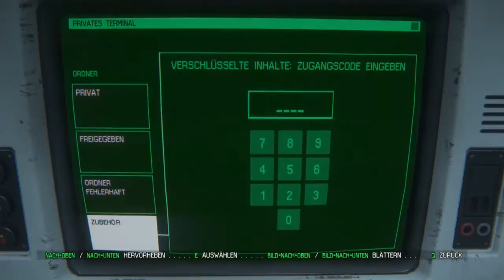Alien Isolation #59 Der Hiwitöter|Deutsch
Der Kanal Gamesay LP wird von drei Hobby Gamern betrieben die sich in Spielen wie Minecraft (zur Zeit) Trollen und gelegentlich auch Helfen.

Im Team Gamesay gibt es unter anderen :

Christoph den Gluckscheißer der aber eine sehr Nette und Freundliche art pflegt.

Rico der ruhige und meist bullshit labernde ,der aber einen sehrguten Baustyle in Minecraft hat.

Lukas der sehr fröhliche und der Gründer des Kanals der meist damit beschäftigt ist die Videos für euch Hochzuladen und die Folgen zu Kommentieren.

Mich / Lukas gibts auf

Gamesay Lp = Lukas

@gamesay_lp = Lukas

Wir sind für Kommentare verbesserungen immer offen und freuen uns auf die Zukunft mit Youtube und dem Kanal

Tschauu Genau Mau